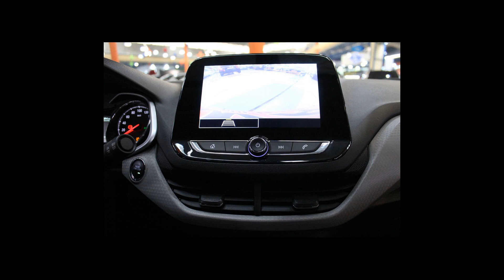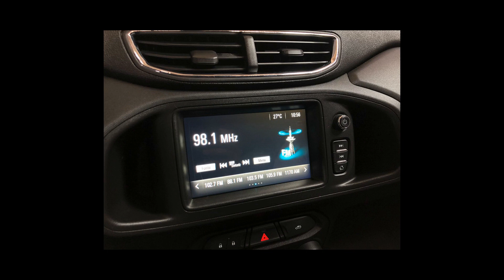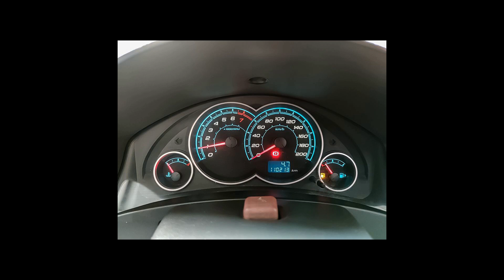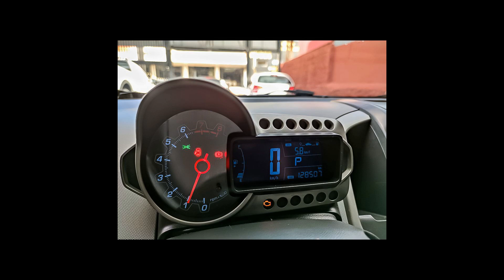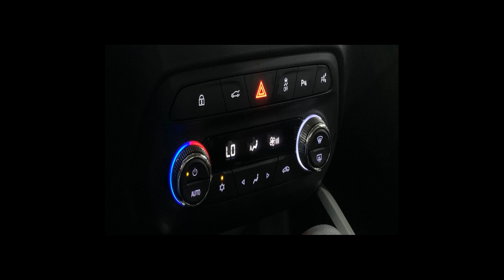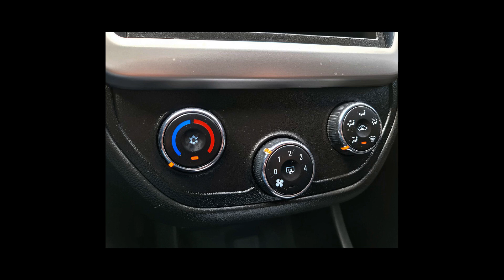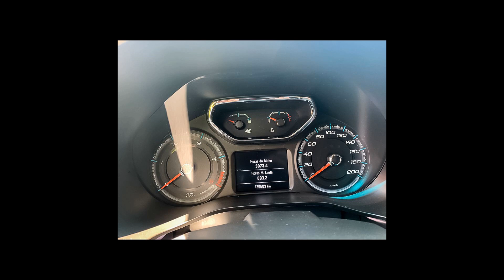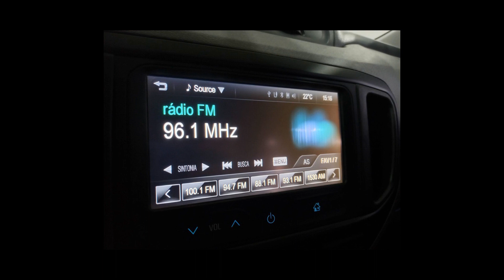Carros da CHEVROLET | MONTANA, ONIX, S10, ASTRA, CORSA, SPIN - 06/04/22 [Links na Descrição]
Ofertas dos melhores carros  CHEVROLET pra vocês

CHEVROLET/MONTANA 1.4 MPFI LS CS 8V
Ano: 2013/2013

CHEVROLET/ONIX 1.0 MPFI JOY 8V
Ano: 2018/2018

CHEVROLET/CORSA 1.0 MPFI 8V
Ano: 2004/2004

CHEVROLET/ONIX 1.0 TURBO PREMIER
Ano: 2021/2021

CHEVROLET/ASTRA 2.0 GSI 16V
Ano: 2005/2005

CHEVROLET/ONIX 1.4 MPFI LTZ 8V
Ano: 2017/2017

CHEVROLET/PRISMA 1.4 MPFI LT 8V
Ano: 2015/2015

CHEVROLET/SPIN 1.8 ACTIV 8V
Ano: 2015/2015

CHEVROLET/PRISMA 1.0 MPFI ADVANTAGE 8V
Ano: 2015/2015

CHEVROLET/CELTA 1.0 MPFI LT 8V
Ano: 2014/2015

CHEVROLET/CLASSIC 1.0 MPFI LS 8V
Ano: 2010/2011

CHEVROLET/ONIX 1.4 MPFI LT 8V
Ano: 2016/2016

CHEVROLET/SONIC 1.6 LT 16V
Ano: 2013/2013

CHEVROLET/CORSA 1.4 MPFI MAXX 8V
Ano: 2010/2011

CHEVROLET/ONIX 1.0 TURBO PLUS PREMIER
Ano: 2019/2020

CHEVROLET/COBALT 1.8 MPFI LTZ 8V
Ano: 2013/2014

CHEVROLET/TRACKER 1.4 16V TURBO PREMIER
Ano: 2019/2019

CHEVROLET/COBALT 1.4 MPFI LT 8V
Ano: 2016/2017

CHEVROLET/S10 2.8 LTZ 4X4 CD TURBO
Ano: 2016/2017

CHEVROLET/COBALT 1.4 MPFI LTZ 8V
Ano: 2013/2014

CHEVROLET/MERIVA 1.4 MPFI MAXX 8V ECONO
Ano: 2010/2011

CHEVROLET/ONIX 1.4 MPFI ACTIV 8V
Ano: 2019/2019

CHEVROLET/CORSA 1.0 EFI WIND SUPER 8V
Ano: 1997/1998

CHEVROLET/SPIN 1.8 LTZ 8V
Ano: 2015/2016

 CHEVROLET em Boituva/SP
 CHEVROLET em Bragança Paulista/SP
 CHEVROLET em Caldas Novas/GO
 CHEVROLET em Franca/SP
 CHEVROLET em Guarujá/SP
 CHEVROLET em Guarulhos/SP
 CHEVROLET em Mauá/SP
 CHEVROLET em Osasco/SP
 CHEVROLET em Presidente Prudente/SP
 CHEVROLET em Recife/PE
 CHEVROLET em Ribeirão Preto/SP
 CHEVROLET em Santo André/SP
 CHEVROLET em São Bento do Sul/SC
 CHEVROLET em São Bernardo do Campo/SP
 CHEVROLET em São José do Rio Preto/SP
 CHEVROLET em São Paulo/SP